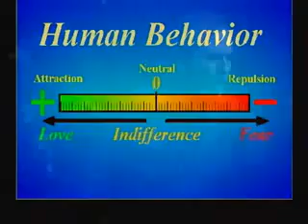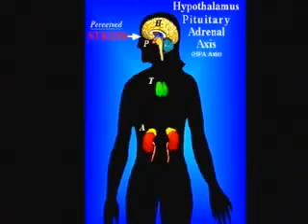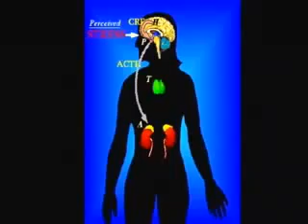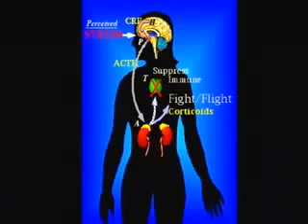YouTube - Dr Bruce Lipton- Where Mind and Matter Meet11.flv